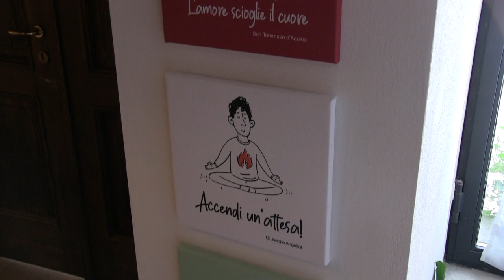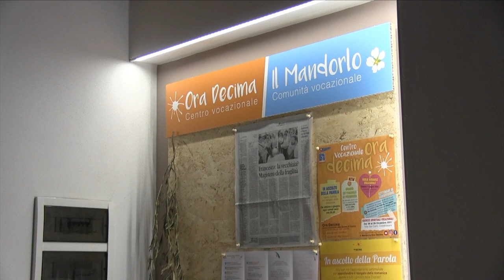Campo giovani: un'estate "Al ritmo della vita"!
Giovani e spiritualità. Anche quest'estate una proposta della Diocesi di Vicenza "Al ritmo della vita".